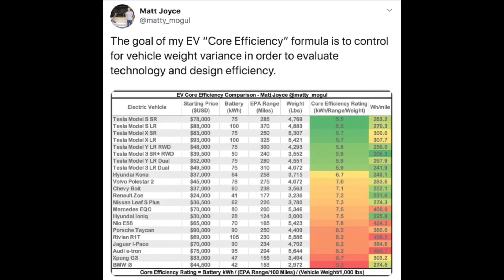Does Tesla have a battery advantage? w/ Dan Blondal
Galileo asks Dan Blondal, CEO of Nano One Materials if Tesla has a lead in battery technology.

LINK - Nano One IR website (all of the PRs and presentations & show)